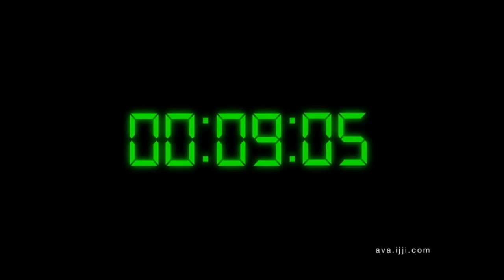A.V.A [Alliance of Valiant Arms] - Best Free to Play FPS PC Game Play Now! New Trailer 2011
Alliance of Valiant Arms, commonly abbreviated as A.V.A, is a tactical MMOFPS powered by the powerful Unreal 3 engine. The game is set during a fictional war between the European Union and the Neo Russian Federation. The game has without a doubt some of the best graphics out there for any MMO.

Publisher: IJJI
Playerbase: High
Graphics: High Quality
Type: MMO
EXP Rate: Medium
PvP: N/A

Pros: +Excellent weapon customization options. +Unique switchable class system. +Very polished and balanced gameplay.+Unique achievement system (Medals / Badges). +Great interface.

Overview:
Alliance of Valiant Arms is one of those rare F2P MMO gems that has both top-notch graphics and extremely in-depth and varied gameplay. A.V.A can easily hold its own against pay-to-play FPS games like Counter-Strike Source and even Call of Duty 4, both in graphics and gameplay. Those who played other tactical MMOFPS games like Combat Arms, Blackshot or even WolfTeam should be able to quickly familiarize themselves with AVA, as most MMOFPS games tend to be very similar. Alliance of Valiant Arms runs the Unreal 3 engine, so expect great graphics. Perhaps the most notable aspect of AVA is its numerous game modes. They are:

Annihilation - Annihilation mode is basically team deathmatch. The European Union (EU) and New Russia Federation (NRF) duke it out across one of the game's many levels. Whichever team reaches either 80 or 180 points first wins.

Demolition - Demolition mode is essentially the same 'plant the bomb' game mode popularized by Counter-Strike. The EU team must plant a C4 bomb in one of two bomb sites while the NRF must defuse it.

Escort - The EU team must 'escort' a tank that slowly moves through the map while the NRF have to use Rocket-Propelled Grenades (RPGs) to destroy it. If the tank reaches the end of the map before time runs out the EU team wins, otherwise the NRF wins. This is one of the more popular and unique game modes in Alliance of Valiant Arms.

Free for All -- As the name implies, players are by themselves and must kill anyone they see. Whichever player has the most kills at the end of the round wins.

Domination - Basically king of the hill. Opposing teams must capture and hold the command post located in the center of the map for a period of time to win.

Survival - Exactly like Suppression mode, but with one one life per player.

Convoy -- The EU team must find and capture a 'nuclear suitcase' that is guarded by the NRF on one map before time runs out. Eliminating the opposing team is another way to win a round in Convoy mode.